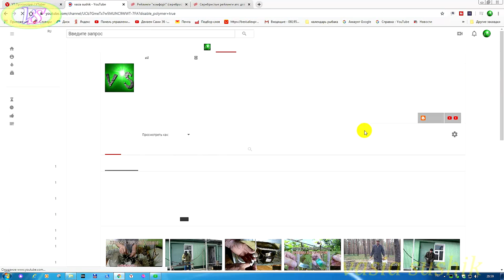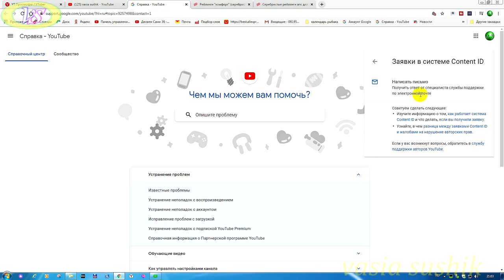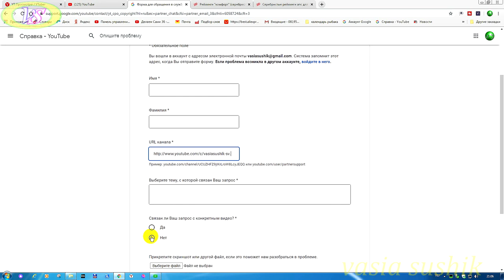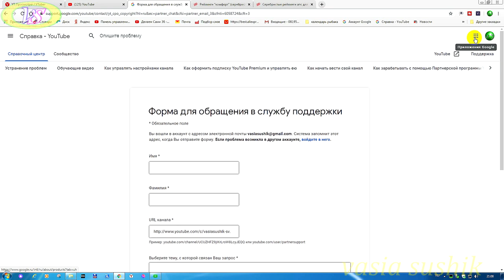Как написать в службу поддержки ютуб. Как связаться с техподдержкой ютуб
Как написать в службу поддержки ютуб или задать вопрос её работникам.Теперь многие ссылки не работают как прежде. Пробуем перейти по этим ссылкам и через браузер Яндекс или другой,но Google Chrome порой не работает.1) 2) , 3) ; 4) ; 5) . Справка входа служба поддержки авторов ютуб в последнее время часто меняется и не каждый знает как её найти.Как связаться с техподдержкой ютуб,что бы написать письмо в службу поддержки при необходимости разрешить вопрос по каким то спорным делам.В одно время мне пришлось обращаться в техподдержку ютуб и долго искал как как связаться с техподдержкой ютуб с причиной не работы моего канала.В этом году всё снова изменено.При необходимости написать в службу поддержки ютуб открываем главную страницу своего канала и ничего не нажимем,кроме аватарки вверху.При нажатии на аватарку левой клавиши мыши ищем слово справка и нажимаем на неё.Потом все статьи и в открывшемся новом окне справа вверху нажимаем поддержка потом служба поддержки авторов youtube и из представленного списка выбираем ту службу поддержки куда мы хотим обратится и по какому вопросу.При необходимости можно добавить и файлы подтверждающие наше рещение или запрос.Поля заполняем на русском языке как в паспорте.Теперь и вам стало известно как написать в службу поддержки ютуб 2020 году и как связаться с техподдержкой ютуб при необходимости.